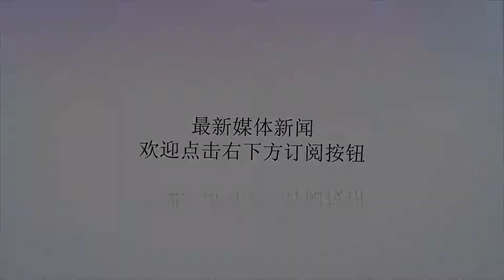阿根廷出局概率大增！生死战遇糟糕消息 可怜全世界还在祈祷梅西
谢谢！谁也没有想到，上届世界杯亚军得主阿根廷队在俄罗斯世界杯小组赛竟然如此狼狈。在0-3惨败克罗地亚后，尽管尼日利亚队2-0横扫冰岛暂时拯救阿根廷，但是在D组最后一轮生死战前却风云突变遇糟糕消息，阿根廷出局概率大增，梅西率领的阿根廷队恐被2大死敌联手做掉！D组小组赛第二轮比赛结束，阿根廷一平一负且净胜球最少目前小组垫底。从理论上来说，下一场只要阿根廷能胜尼日利亚，冰岛平或负克罗地亚，阿根廷还是能出线的；要是冰岛胜克罗地亚，阿根廷胜尼日利亚，就得看双方净胜球。阿根廷尽管还继续存活在世界杯，但是出线的主动权一方面在于自己能否争气击败尼日利亚，另一方面还要看克罗地亚和冰岛的赛果。已经提前出线的克罗地亚明显不愿意为了阿根廷出线而和冰岛拼个你死我活。根据《马卡报》透露，克罗地亚的主帅已经确认一个意外决定，那就是末轮比赛将大规模轮换阵容，宣布换下黄牌在身的四大主力：拉基蒂奇、曼朱基奇、弗尔萨里科、雷比奇！值得一提的是，雷比奇和拉基蒂奇是打进阿根廷球门第一球和最后一球的绝对功臣；曼朱基奇则是当家射手，在那场比赛中搅得阿根廷后防风声鹤唳。而且报道中还指出，克罗地亚中场球员布罗佐维奇可能也不会出场。克罗地亚尽管已经拿到6分提前小组出线，但是尼日利亚队仍有可能在最后一轮比赛中成为小组第一，克罗地亚人退居小组第二。而根据淘汰赛规则，D组第二会在1/8淘汰赛中碰到C组第一，目前来看极有可能会碰到身价世界第一、群星璀璨的法国队，届时克罗地亚队将面临很大麻烦。而尼日利亚队已经信心在握，最后一轮依旧存在反超克罗地亚的可能！因此克罗地亚要在最后一轮小组赛大规模轮换主力，的确有些冒险！克罗地亚5名主力被轮换，这对于阿根廷来说绝对是一件糟糕又意外的消息！此前，冰岛就曾在世预赛中1-0击败克罗地亚，现在克罗地亚基本派出2线阵容对阵为了出线而要拼命的冰岛队，这明显就是要放水，导致最直接的受害者就是阿根廷队。克罗地亚放出此消息，阿根廷恐怕会被克罗地亚和冰岛这2个小组赛死敌联手做掉。因为阿根廷目前尽管和冰岛同积1分，但是在净胜球上却要劣于冰岛，冰岛如果打疯的话很可能会出现大比分赢球。在如此外患之下，梅西所在的阿根廷已经出局概率大增，可怜全世界还在祈祷梅西能有神勇表现，但是有着“点球不进、空门不进完全不在状态”内忧的阿根廷队，还能打赢比冰岛还要猛的尼日利亚？可以说，目前阿根廷队淘汰概率大增，梅西、阿圭罗和马斯切拉诺究竟结局如何？